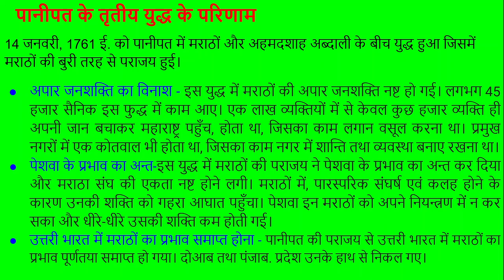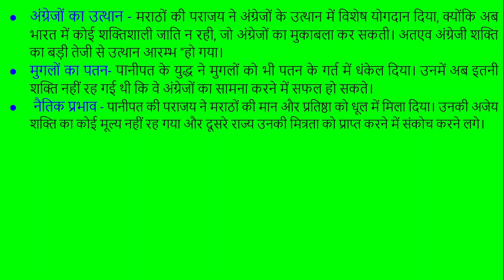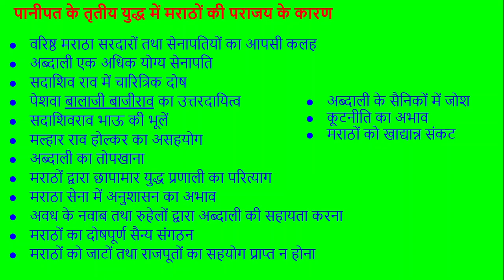पानीपत के तृतीय युद्ध के परिणाम एवं मराठों की हार के कारण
इस विडियो में हमने पानीपत के तृतीय युद्ध के परिणाम एवं मराठों के इस युद्ध में पराजय के बारे में बताया है।
14 जनवरी, 1761 ई. अहमदशाह अब्दाली एवं पेशवा बाजीराव के मध्य लङा गया पानीपत का तृतीय युद्ध। इसमें मराठों की पराजय हुई थी।
पानीपत के तृतीय युद्ध के परिणाम -
अपार जनशक्ति का विनाश
पेशवा के प्रभाव का अन्त
उत्तरी भारत में मराठों का प्रभाव समाप्त होना
अंग्रेजों का उत्थान
मुगलों का पतन